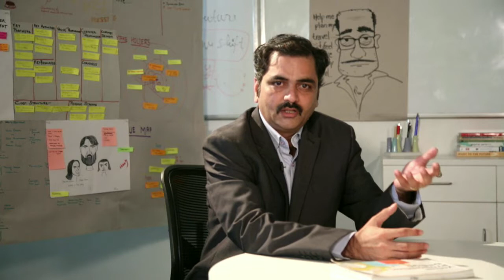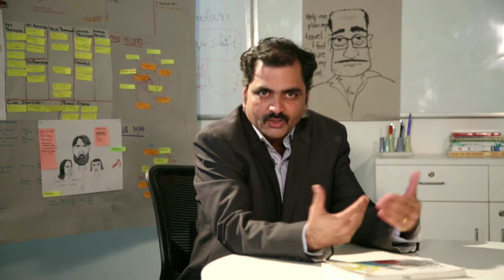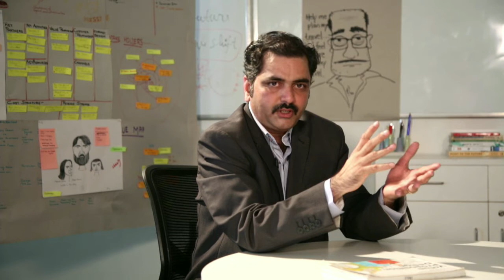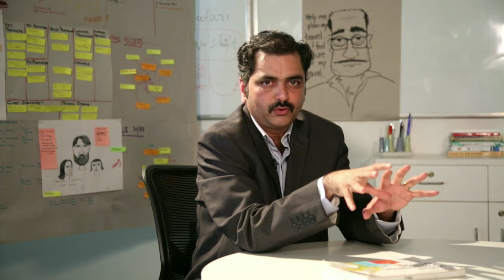MIT ID WEBINAR ON INNOVATION IS THE FIRST STEP OF INNOVATION